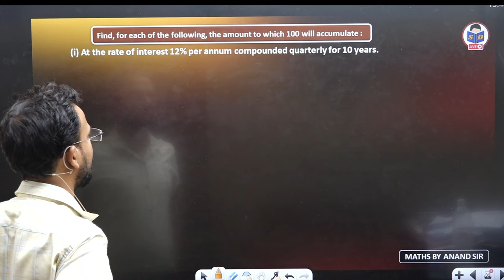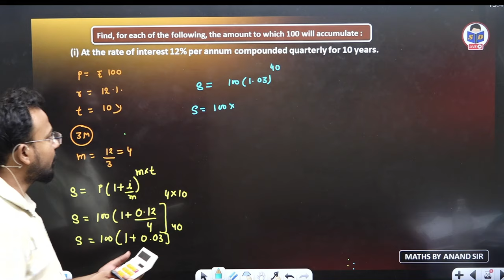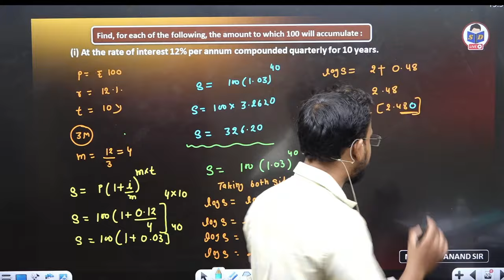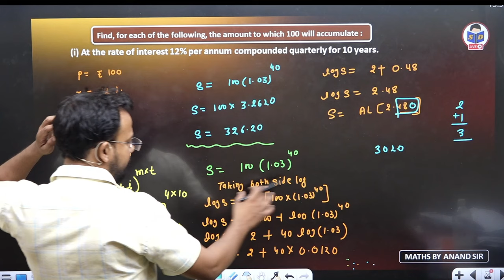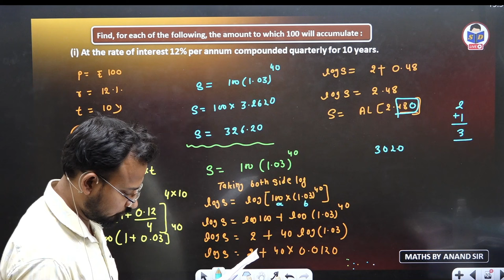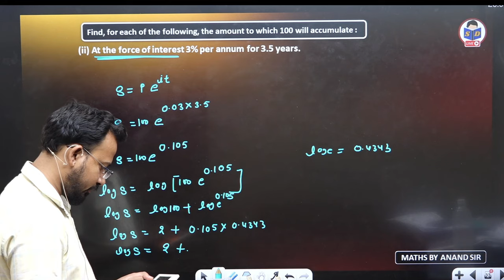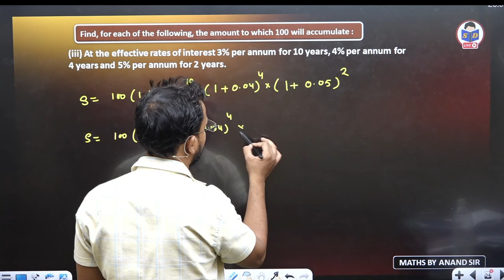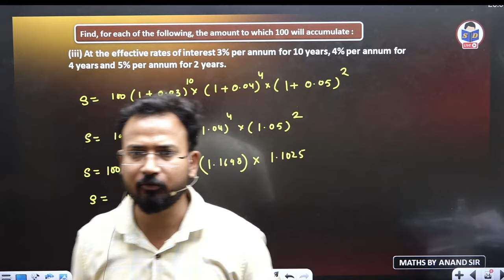Mathematics of finance | Effective rate of Interest | Part 12 | Business maths class for bcom